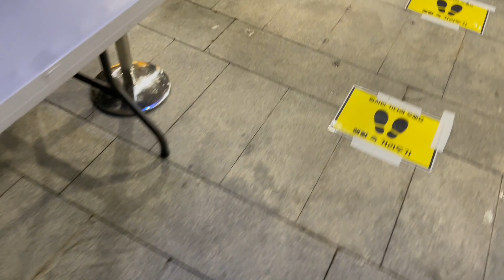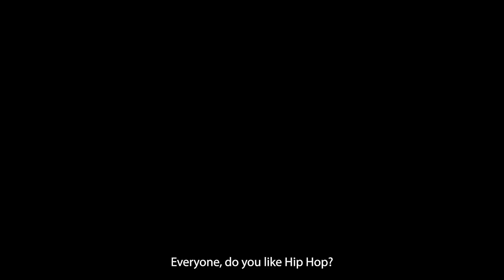SMTM10 The Climax Concert Vlog | Floor Seats!! | AMBW 국제커플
Min and Jae go to the SMTM 10 The Climax concert. It was Min's first ever concert!. Stay tune to the end to hear their review.